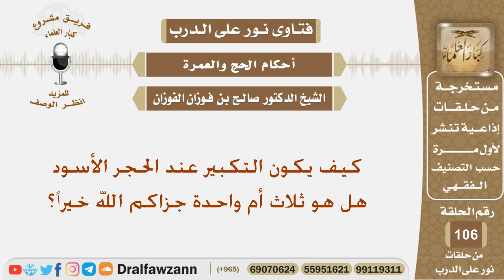كيف يكون التكبير عند الحجر الأسود هل هو ثلاث أم واحدة جزاكم الله خيراً؟ الشيخ صالح بن فوزان الفوزان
نص السؤال:
كيف يكون التكبير عند الحجر الأسود هل هو ثلاث أم واحدة جزاكم الله خيراً؟
السيرة الذاتية :
للاشتراك في قناة الشيخ صالح الفوزان

رئيس الفريق
لمشروع كبار العلماء